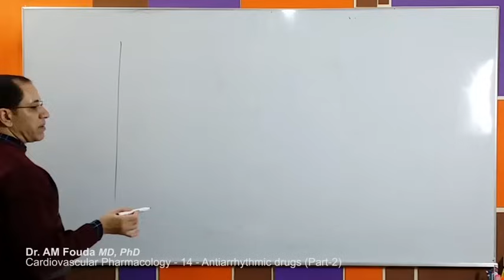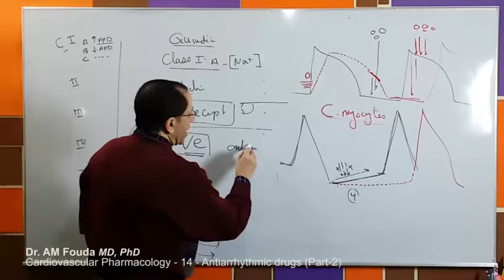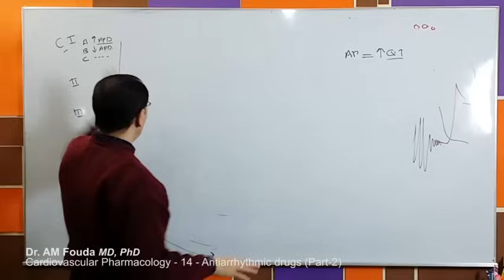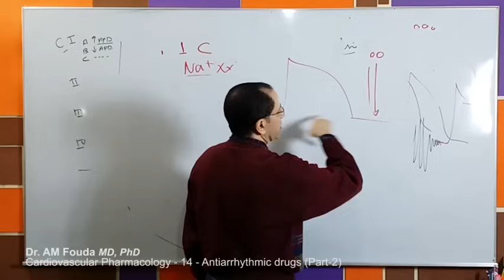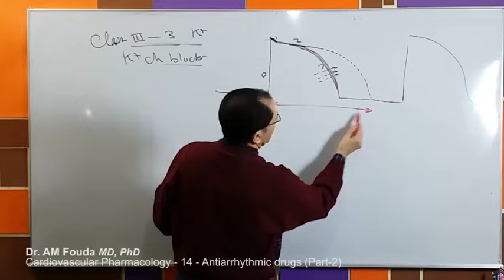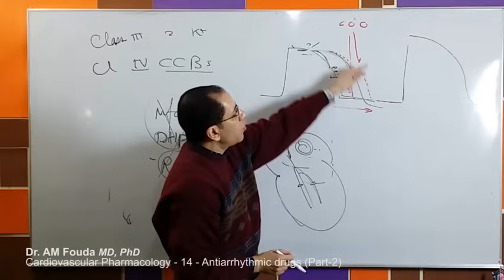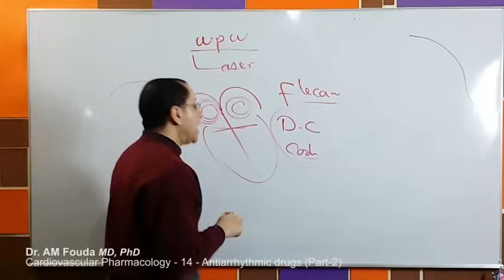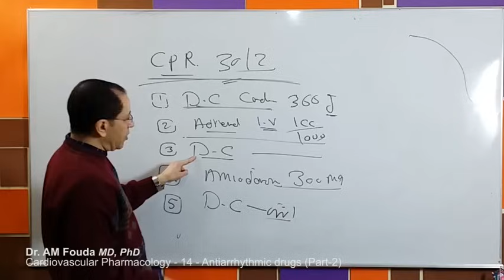Cardiovascular Pharmacology (Ar) - 14 - Anti-arrhythmic drugs (Part-2)